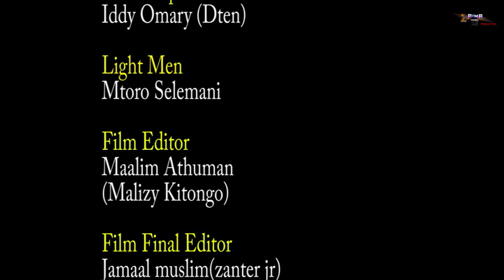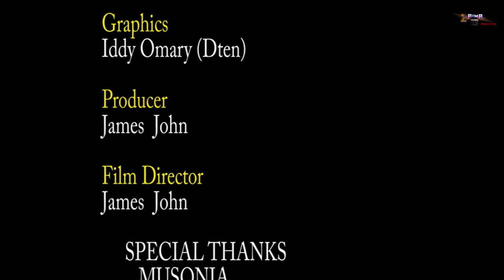Wema Wangu - James John, Deus Gosfrey, Ramadhani Nguvumali (Official Bongo Movie)